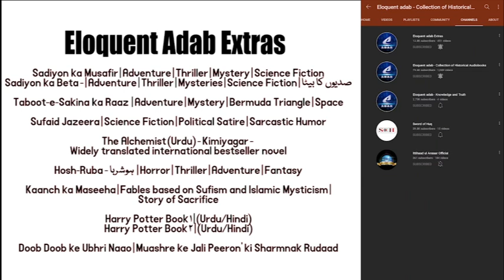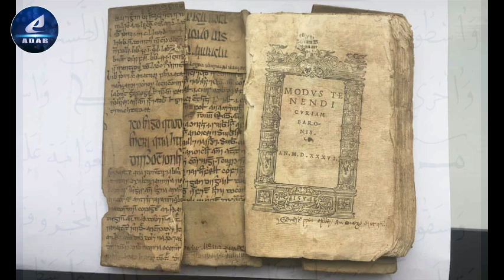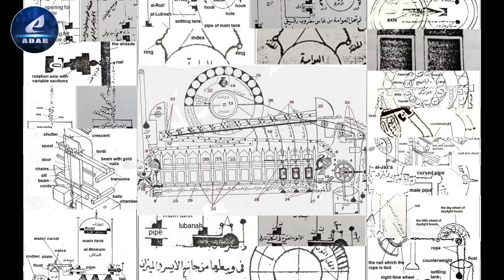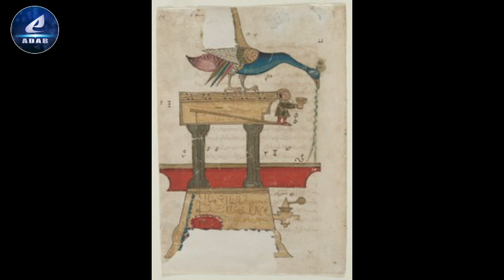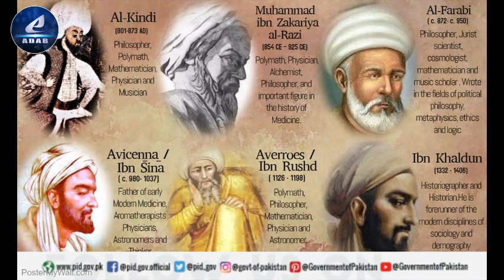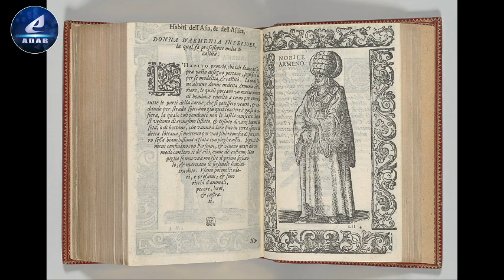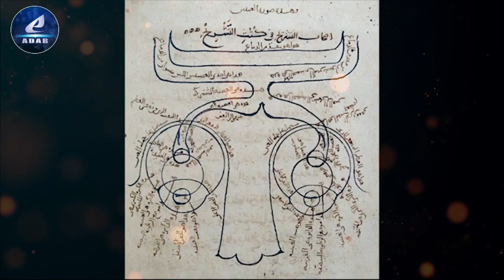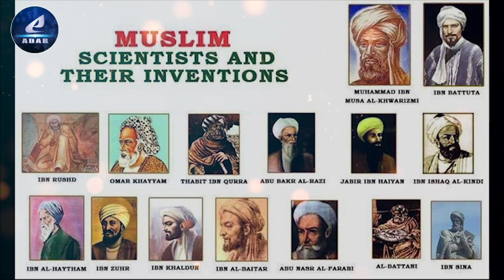Part 18 - Bimaristan - Hospital Development In Muslim Civilisation | ibn Tulun Maristan | Al-Mansuri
Author : Dr. Muhammed Tufail Hashmi, Dr. Ghulam Qadar Lon

The Study of Medicine | Muslims Chemists & their Contributions
Life of Al-Razi, Al-batani, Ali bin Abbas, ibn Sina ( Avicenna )

Description : Muslim scientists and inventors, including Arabs, Persians and Turks, were probably hundreds of years ahead of their counterparts in the European Middle Ages. They drew influence from Aristotelian philosophy and Neo-platonists, as well as Euclid, Archimedes, Ptolemy and others. The muslims made innumerable discoveries and wrote countless books about medicine, surgery, physics, chemistry, philosophy, astrology, geometry and various other fields.